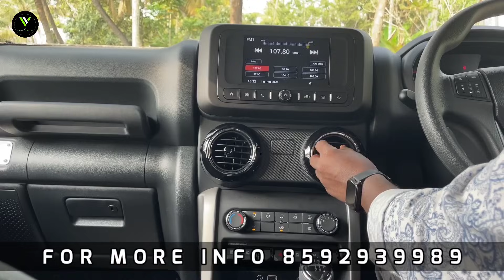New Mahindra Thar RWD Detailed Malayalam Review // Price // EMI //Downpayment